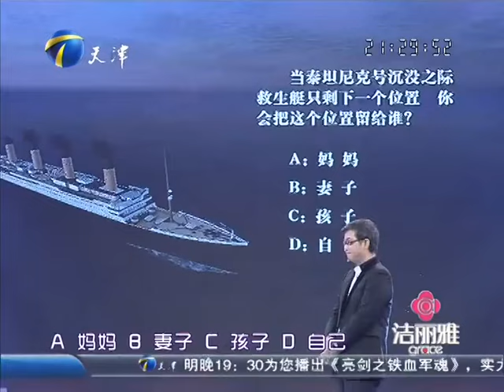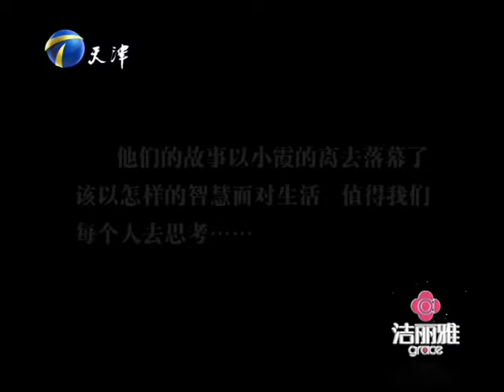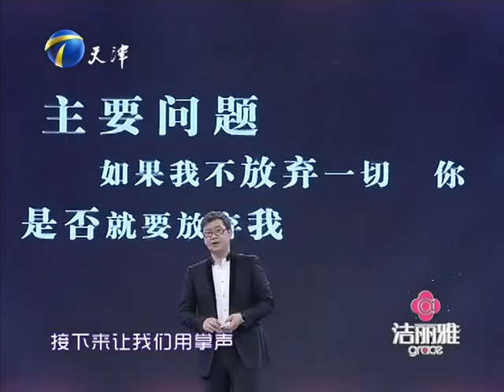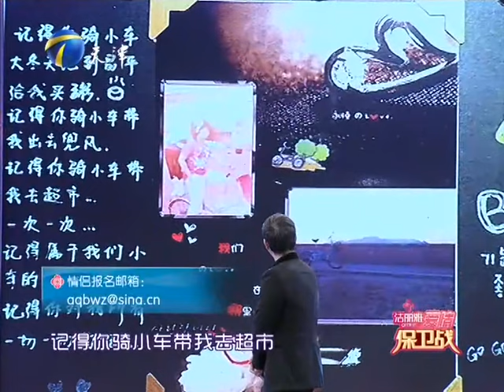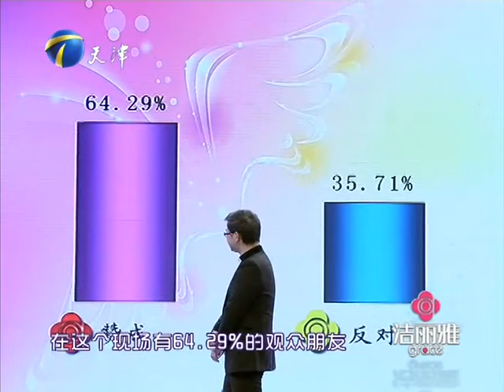爱情保卫战 20120630：婆媳战争 儿子该何去何从